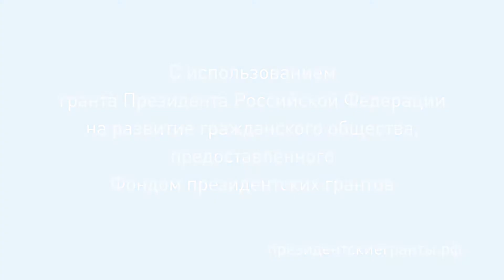"Вредный кот". Борис Заходер. Читает НАИЗУСТЬ Алексей Пискунов.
ЧИТАЛКИН в Оренбуржье. Видео снято с использованием гранта Президента Российской Федерации на развитие гражданского общества, предоставленного Фондом президентских грантов.